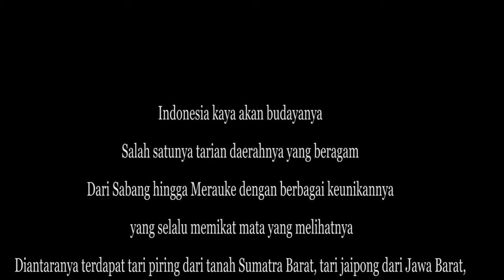Lomba Tari virtual - Coaching by Bunga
kolaborasi tari dari 4 daerah
- jawa barat
- sumatera barat
- Sumatera utara
- Bali

dengan para penari dari UKM tartra UBM qlam sutra